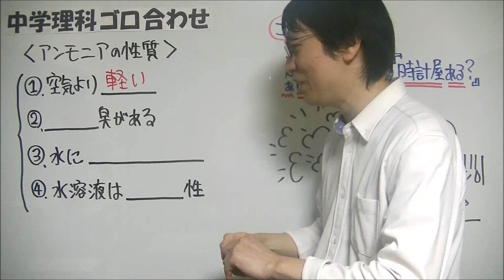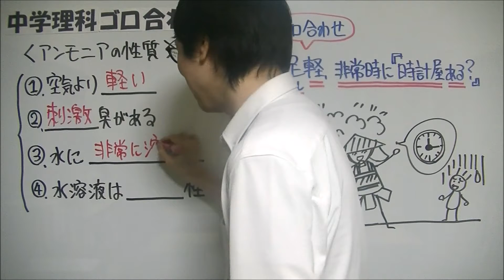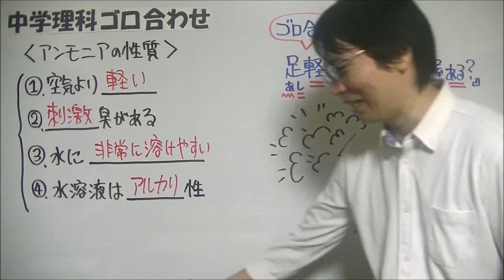中学理科【ゴロ合わせ】「アンモニアの性質」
『中1理科・ゴロ合わせ動画』をまとめた再生リストを作成してるので、コチラからご覧下さい⇒

たけのこ塾サイトでも中学生の勉強に役立つ記事を投稿していますので、ぜひご覧下さい

今回は、中1理科の「アンモニアの性質」のゴロ合わせによる覚え方を紹介しています。

二酸化炭素について覚えておきたい性質は↓の4つです。
① 空気より軽い
② 刺激臭がある
③ 水に非常に溶けやすい
④ 水溶液はアルカリ性

↑の4つの性質を覚えるゴロ合わせは、
足軽、非常時に『時計屋ある？』
です。
戦争中の非常時なのに、時計屋を尋ねてきたのんきな足軽にあきれているところをイメージして覚えてみて下さい。

ゴロ合わせの内訳は↓の通りです。
・あ→ アンモニア
・し→ 刺激臭
・軽→ 空気より軽い
・非常時に→ 非常に
・時計屋→ 水に溶けやすい
・ある→ アルカリ性

今後も中学生に役立つゴロ合わせ動画を投稿していく予定なので、よろしくお願いします。